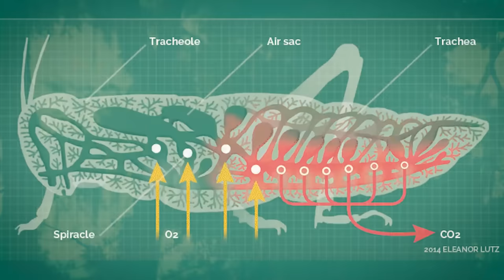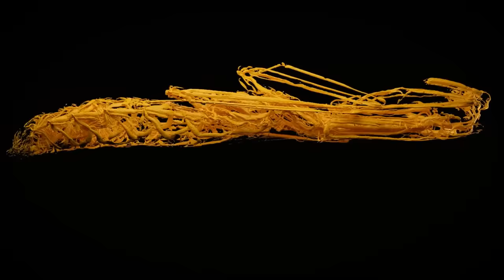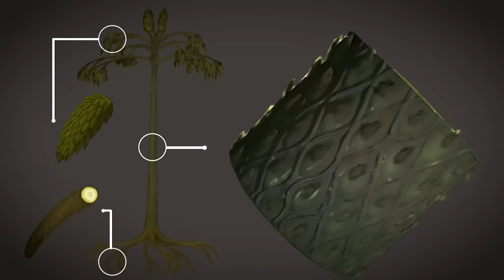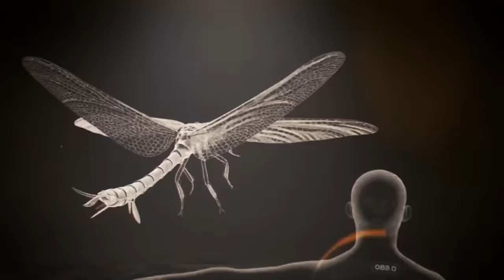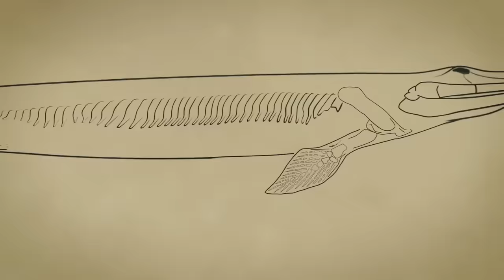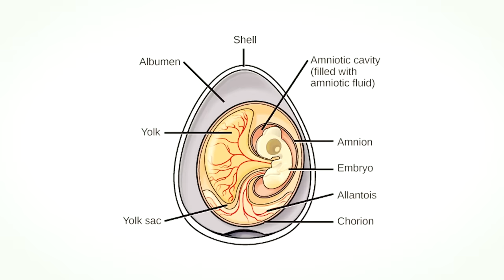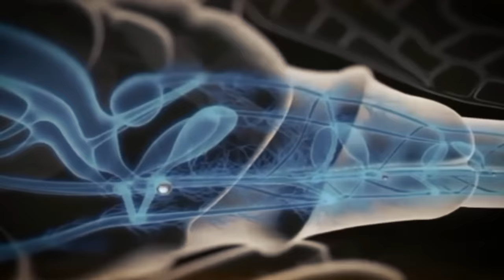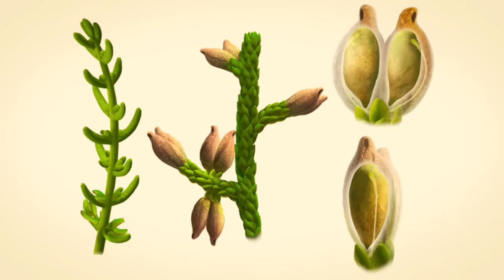A quoi ressemblait la Terre à l'Époque des Insectes Géants ? | Documentaire Histoire de la Terre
🌍 Vous êtes-vous déjà retrouvé nez à nez avec une libellule de la taille d’un faucon ?
Si vous aviez parcouru la surface de la Terre à l’époque du Carbonifère, cela aurait pu se produire. Lorsque le gigantisme est évoqué, il a tendance à faire penser aux très célèbres dinosaures qui arpentaient la terre durant le Jurassique il y a 150 millions d'années. Et pourtant, des libellules, des mille-pattes, des araignées ou même des scorpions ont atteint, il y a un temps, des tailles exceptionnelles. Une évolution surprenante qui se manifeste grâce aux contraintes imposées par les conditions du milieu de vie.
Mais comment de si petits insectes ont-ils atteint des dimensions si importantes ? Et pourquoi ont-ils été amenés à disparaître ?

💥 La Terre à l'époque des Insectes Géants  :
• Les insectes sont partout. Ils sont une des plus belles réussites de l'évolution. Les trois quarts des animaux sont des insectes. Leur nombre est exceptionnel. Autour de nous, un milliard de milliards d'insectes volent, nagent et marchent sans que nous ne les voyions. Leur masse est 300 fois supérieure à celle de l'humanité. Leur petite taille fait que nous les ignorons souvent. Il fut un temps, sur Terre, où les insectes ne passaient pas inaperçus. Une histoire très ancienne qui résulte d'un cumul d'adaptations plus surprenantes les unes que les autres. Des insectes volant de 70 centimètres d’envergure, ou encore des mille-pattes géants mesurant jusqu’à 3 mètres… Des créatures qui arpentaient réellement la surface de la Terre il y a plus de 350 millions d’années. Quand les insectes ont-ils commencé à conquérir la terre ferme ? Et comment ont-ils pu, par la suite, atteindre des tailles si exceptionnelles ?

Tous les insectes sont des arthropodes, ils possèdent une cuticule ou une carapace rigide appelée exosquelette et un corps divisé en segments. Ils possèdent chacun une paire d'appendices articulés. Au sein des arthropodes, on retrouve les insectes, les crustacés, les araignées et les mille-pattes. Le corps de ses créatures est divisé en trois parties : la tête, le thorax et l'abdomen. La tête comprend les antennes, les yeux et les éléments buccaux. Le thorax comprend trois paires de pattes et deux paires d'ailes. L'abdomen divisé en plusieurs segments est dépourvu d'appendice, et les orifices génitaux s'ouvrent à son extrémité. Les crustacés sont les premiers animaux à être sortis de l'eau. Il a fallu des adaptations multiples pour que des hexapodes divergent de ces crustacés. La plus grande et la plus importante des adaptations est celle de l'apparition des ailes.

Il y a 425 millions d’années, quelques millions d'années après que les premiers végétaux ont débuté l’invasion de la terre ferme, les premiers animaux s'aventurent également hors de l’eau.
Ces premiers curieux sont des créatures segmentées, les ancêtres de nos mille-pattes. Au début, ils restent à proximité de l'eau. Puis, ils s’aventurent dans les mousses qui renferment de l'humidité et de la nourriture à travers des débris de végétaux et des spores. Ces myriapodes étant initialement adaptés à la vie aquatique, ils doivent évoluer. Ils se dotent d'un squelette externe et développent une manière différente de respirer. Les myriapodes sont équipés d'un système de tubes respiratoires, nommé les trachées. Chaque tube conduit au flanc de la carapace et se fractionne en un réseau de plus en plus fin qui aboutit aux organes et aux tissus pénétrant même chaque cellule afin de leur amener de l'oxygène.

🎬 Au programme aujourd'hui:
- 00:00 - Introduction
- 01:40 - Qui sont les insectes ?
- 04:07 - L’apparition des insectes et leur évolution
- 11:36 - Les ailes des insectes
- 14:47 - La faune, la flore et les insectes géants durant le carbonifère
- 19:55 - La flore du Carbonifère
- 25:37 - La richesse de la flore du Carbonifère en cause dans le phénomène du gigantisme
- 27:15 - Les insectes géants, qui sont-ils ?
- 27:28 - Arthropleura
- 28:45 - Meganeura monyi
- 31:58 - Pulmonoscorpius
- 32:55 - Megarachne
- 33:40 - Les insectes géants ne sont pas seuls…
- 34:31 - La faune marine
- 40:40 - La faune terrestre
- 43:40 - Une nouveauté de taille dans la vie animale : l’apparition de l’amniote
- 48:37 - Les causes de la disparition des insectes géants
- 49:52 - Le taux d’oxygène présent dans l’atmosphère diminue
- 52:22 - L’extinction de masse du Permien
- 54:25 - L’apparition de nouveaux prédateurs ailés
- 57:19 - L'apparition des premiers oiseaux et des chauves-souris
- 01:02:15 - L'apparition des plantes à fleurs
- 01:05:10 - Existe-t-il encore des insectes géants aujourd'hui ?